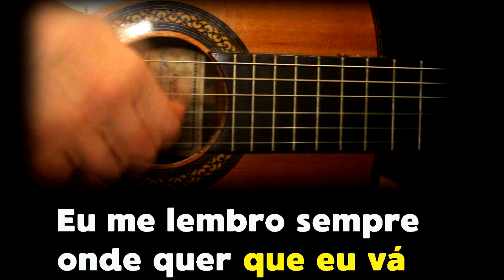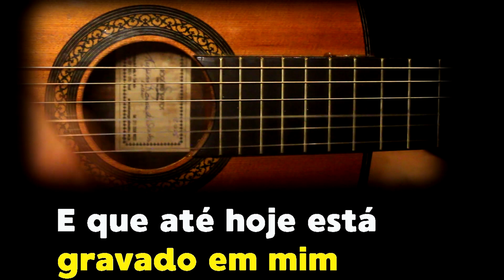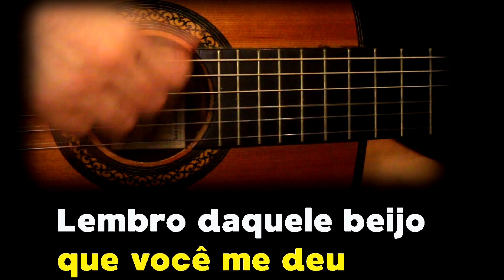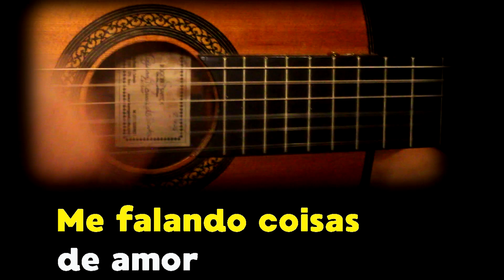Ivete Sangalo - Deixo - Karaokê Violão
Karaokê acústico com violão da música Deixo, da Ivete Sangalo.
Violão instrumental com a letra da música "Deixo" para voce poder acompanhar e cantar junto.

Tom: F#

Letra
Deixo
Ivete Sangalo

Eu me lembro sempre, onde quer que eu vá
Só um pensamento em qualquer lugar
Só penso em você
Em querer te encontrar, ah

Em querer te encontrar

Lembro daquele beijo que você me deu
Que até hoje está gravado em mim
Quando a noite vem
Fico louco pra dormir

Só pra ter você nos meus sonhos
Me falando coisas de amor
Sinto que me perco no tempo
Debaixo do meu cobertor

Eu faria tudo pra não te perder assim
Mas o dia vem e deixo você ir

E quando a noite vem

Me falando coisas de amor, oh

Deixo você ir
Deixo você ir
Deixo você ir
Deixo você ir